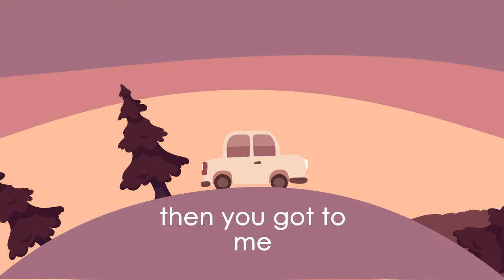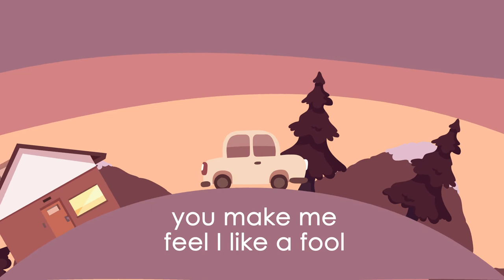Hilda Fool MV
The Last one(maybe)